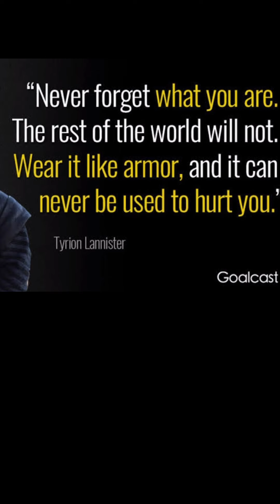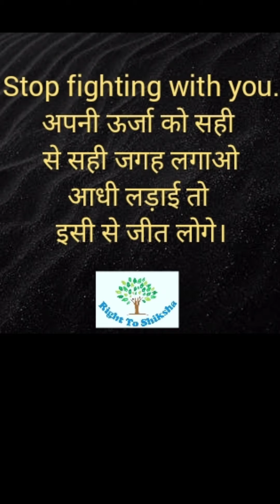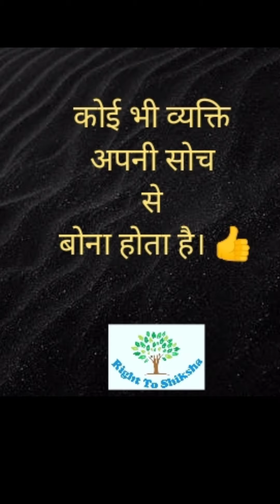Success की सबसे Amazing Story. कैसे Tyrion Lannister (Peter Dinklage/ Drawf) ने पाई अदभुत सफलता?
Ever tried? Ever failed? No matter. Try again. Fail again.” In a moving speech, Game of Thrones star Peter Dinklage opened up on the failures he had to overcome to finally live his dream of becoming a successful actor.

From struggling to pay his debts to doing odd jobs to make a living, Peter went through a lot of hardships. “When I was 29, I told myself the next acting job I get, no matter what it pays, I will, from now on, for better or worse, be a working actor,” Peter finally decided.